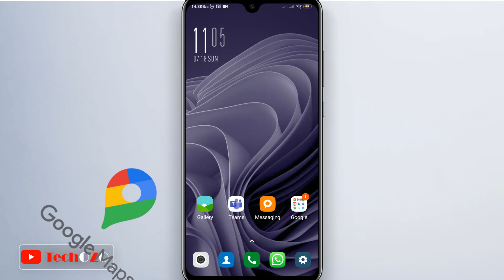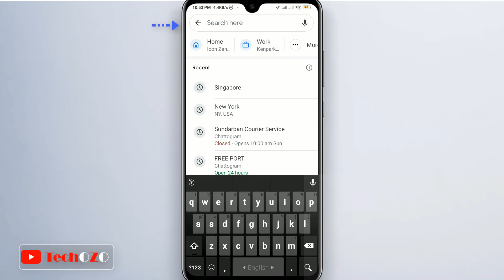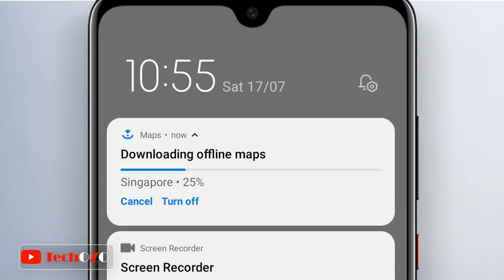How to Download Offline Maps on Google Maps - TechOZO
Google Maps is an extremely useful navigation tool when exploring unfamiliar cities or trying to reach a specific destination. If you’re the adventurous type it’s very useful knowing how to download offline Google Maps. Don’t worry if you’re unsure how to do so, I’m here to help guide you through the process. Watch out!!!

▬ STAY UP-TO-DATE! ▬

Love to hear from you if there is any question...